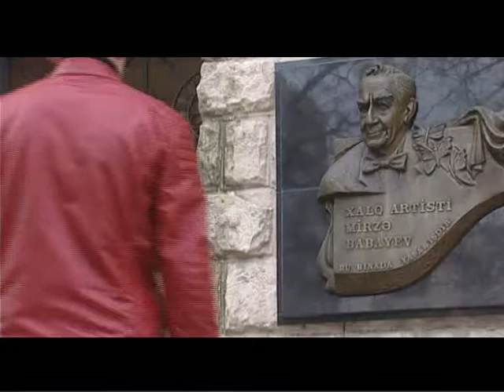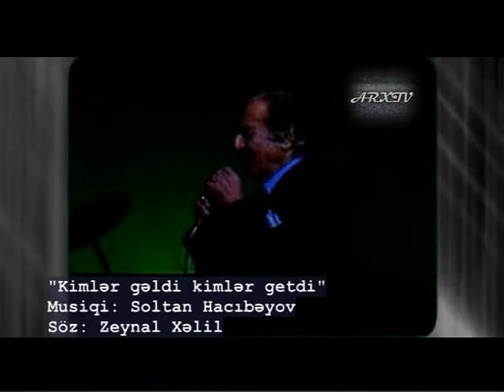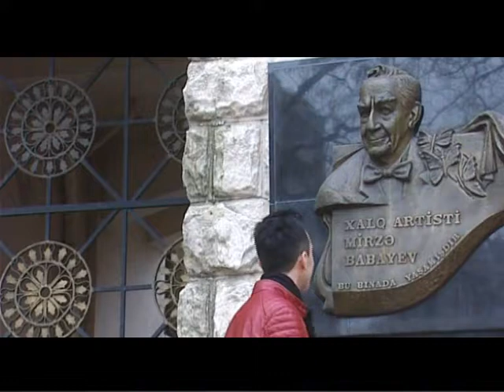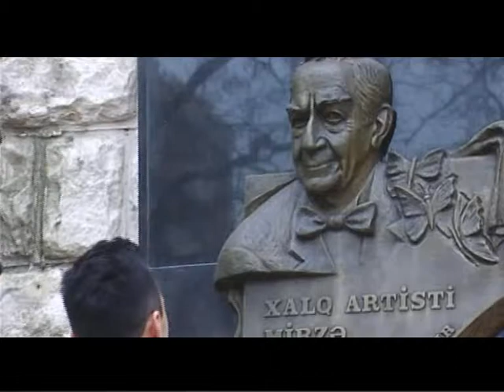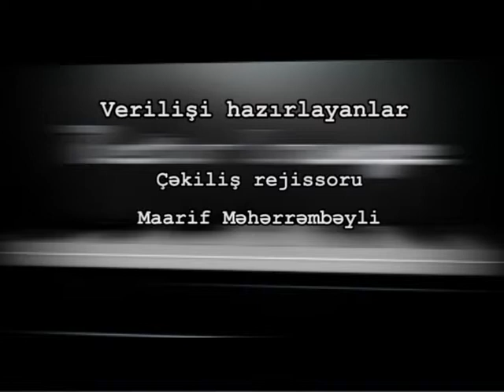Retro Lounge - Mirzə Babayev